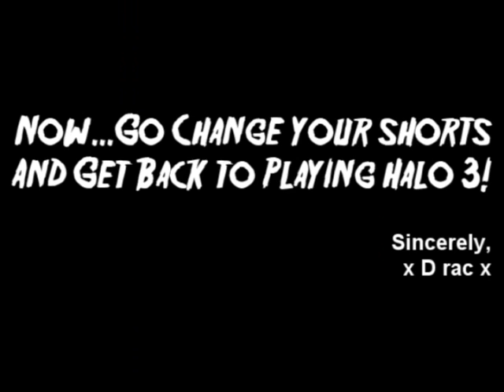Voices In The Blue Room (The Guardian Ghost)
Captured this while just running around in the level Guardian.  You have to wait about 10 mins in the blue room that has that glowing blue orb in it.
After that you'll hear some strange voice from it.  errrrie!!!

You may have to turn up your volume.  Sound quality on youtube sucks when you upload something.